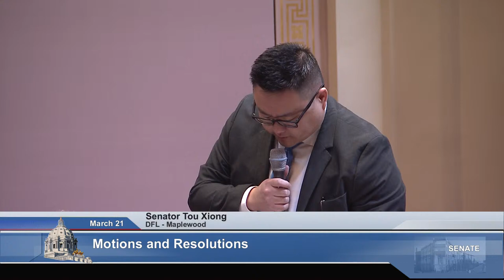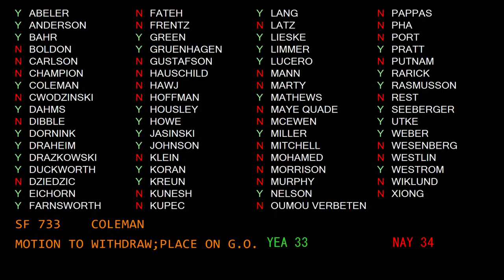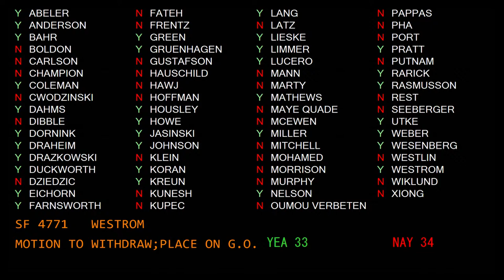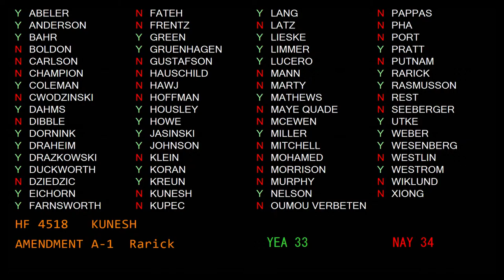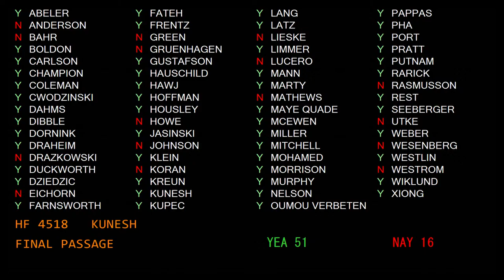Senate Floor Session - 03/21/24